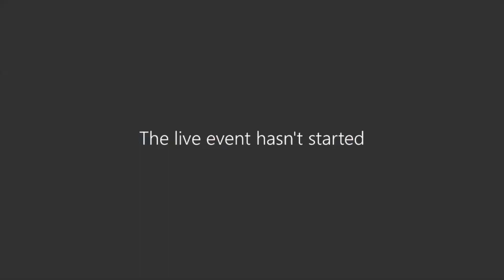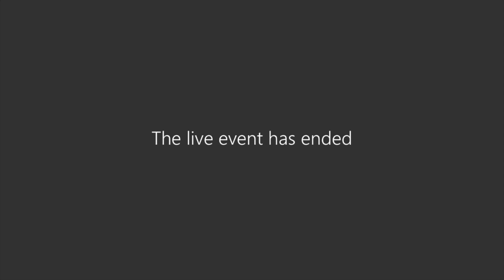Mondays with the Mayor Jan. 11, 2021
Mayor Grover Robinson's weekly press conference on Monday, Jan. 11, 2021, conducted virtually via Microsoft Teams due to COVID-19.